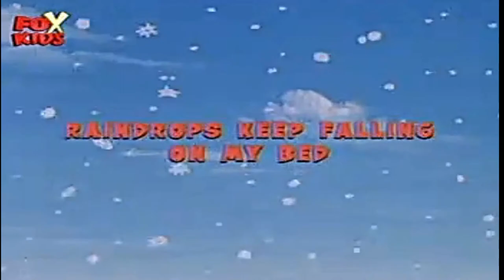Viata cu Louie | 03 - Cantand in ploaie (in romana) Full HD